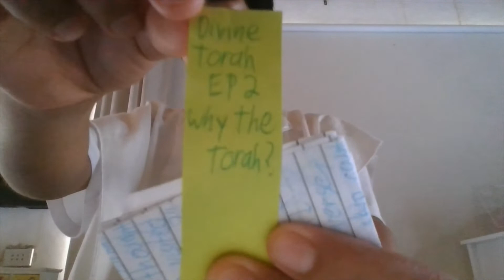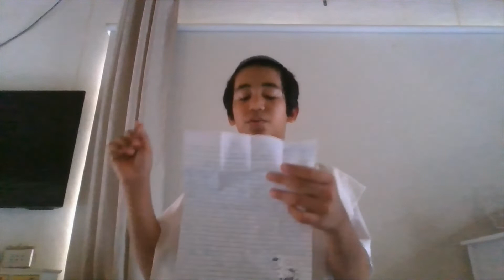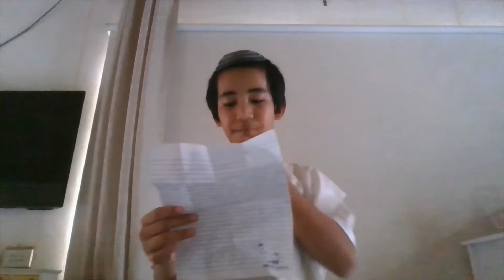Divine Torah EP2 - Why The Torah? ?התורה האלוקית פרק 2 - למה התורה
May it be your will HaShem our God and God of our forefathers, Avraham, Yitzchak and Yaakov that your servant will be able to do your will and the command of you holy Torah, to make more people get closer to you. Baruch HaShem!

May It Be Your Will HaShem Our God, That A Mishap Not Come About Through Me. And May I Not Stumble In A Matter Of Law And Cause My Colleges To Rejoice Over Me. And May I Not Say Something Regarding Something Which Is "Tamei" That Is "Tahor." And Not Regarding Something Which Is "Tahor" That is "Tamei." And May My Colleges Not Stumble In A Matter Of Law And I Rejoice Over Them(1). For HaShem Grants Wisdom; From His Mouth Come Knowledge And Understanding [Of God.](2) Unveil My Eyes That I May Perceive Wonders From Your Torah.(3)

(1): Masechet Berachot Page 28B